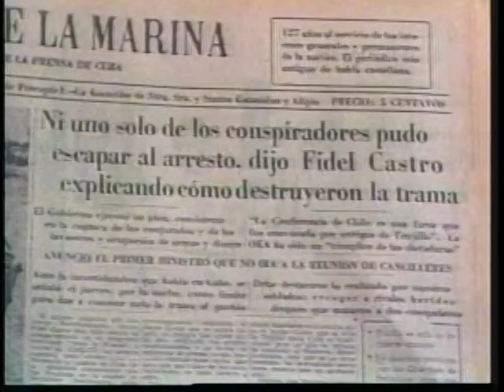En silencio ha tenido que ser. Capítulo 3. Parte 2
Año: 1979 País: CUBA
Director: Jesus Cabrera
Actores: Sergio Corrieri, Reynaldo Miravalles, Mario Balmaseda, Marcos Miranda, Enrique Santiesteban, Enrique Almirante, Consuelito Vidal, Rene de la Cruz, Salvador Wood, Patricio Wood, Lily Renteria, Frank Negro